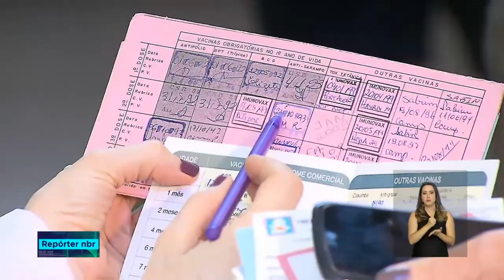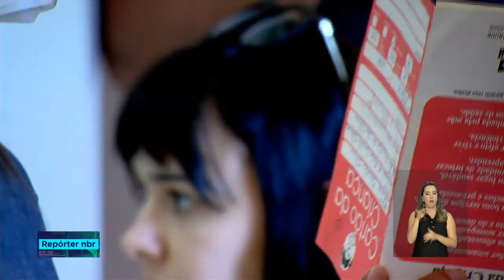Mais de 2 milhões de doses de vacinas foram aplicadas na 1ª semana da Campanha de vacinação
REPÓRTER NBR- 13.08.18: Crianças de  1 a 5 anos de idade devem tomar a vacina contra  a poliomielite e o sarampo.  A meta do Ministério da Saúde é vacinar mais de 11 milhões de meninos e meninas durante a campanha, que vai até  31 de agosto.